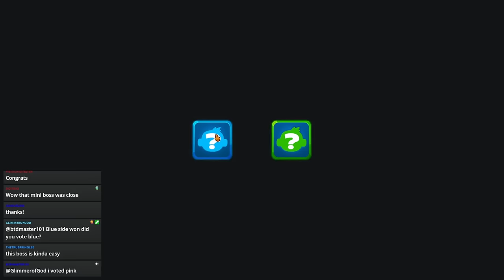Getting Carried In 4 Player Bloonarius (Easy Top 10)